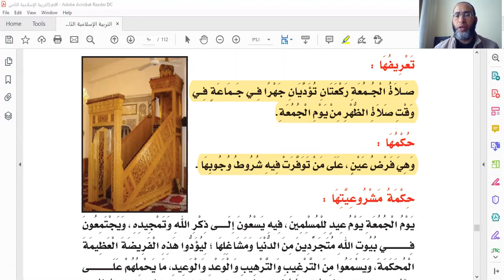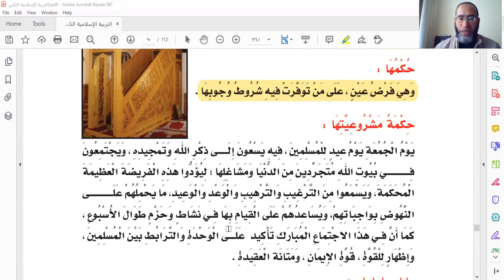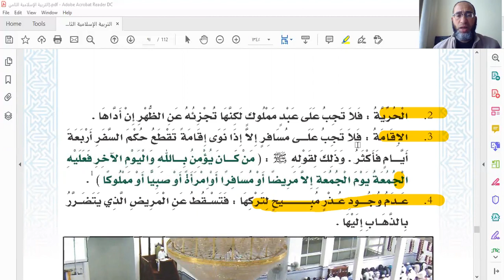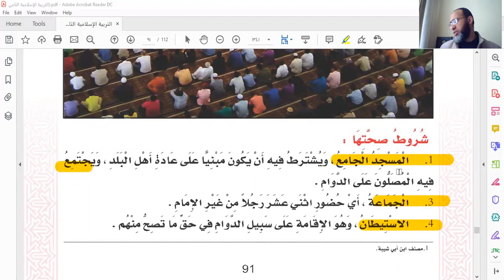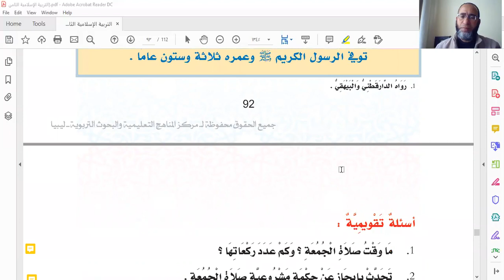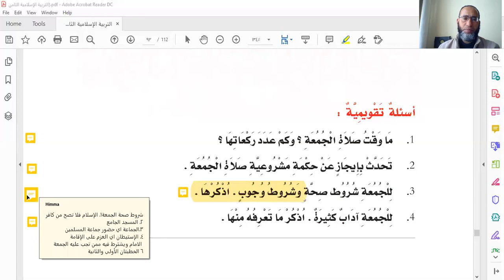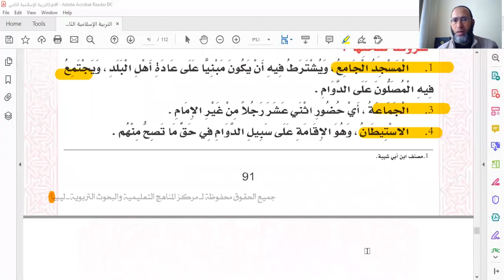درس مادة التربية الاسلامية لطلاب الصف الثاني الاعدادي - الدرس رقم 4